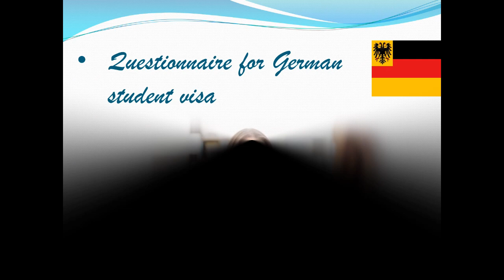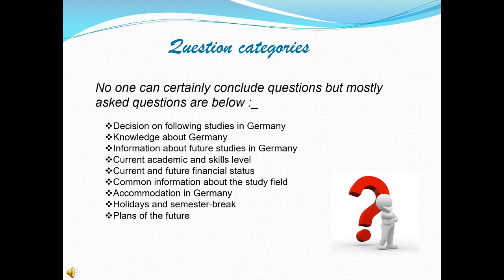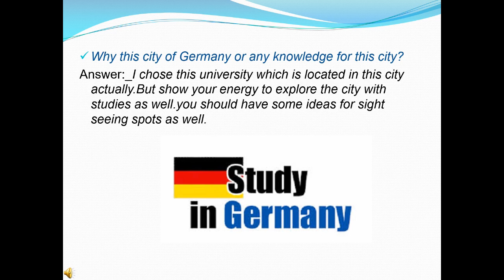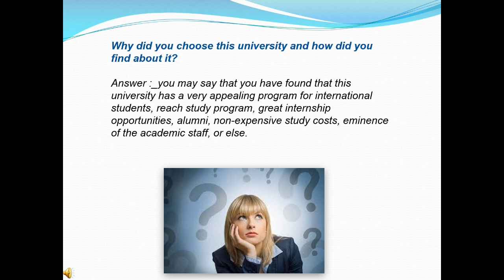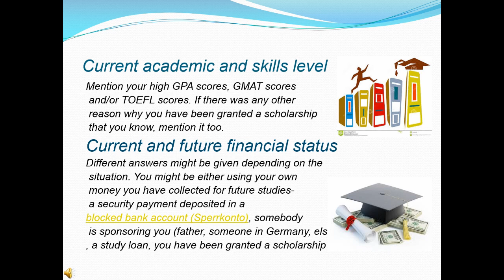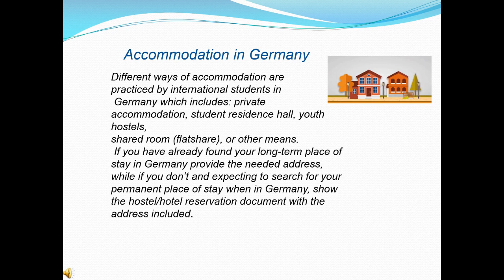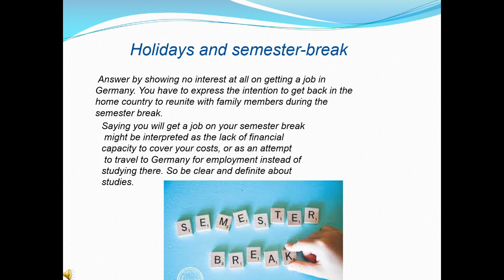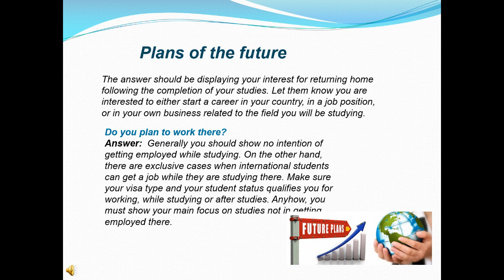Questionnaire for interview in German Embassy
What kind of questions asked in German embassy?
Bank statement
Goals after studies
Motivation
Challenges